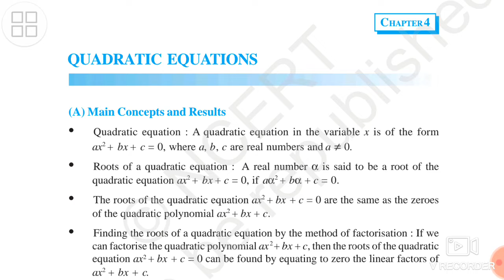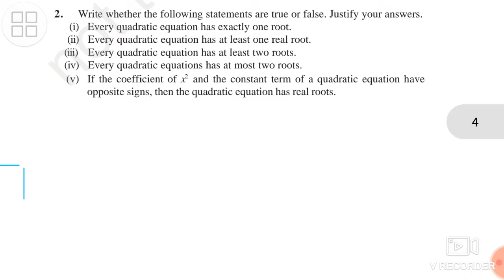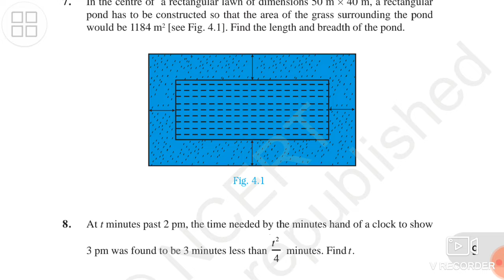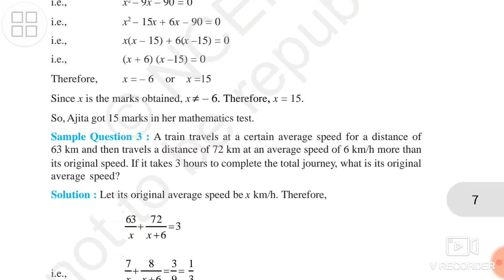Ncert Exemplar Questions _ Quadratic Equations _ Maths class 10th _ Chapter 4__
Aryan study channel Aryan study channel Aryan study channel